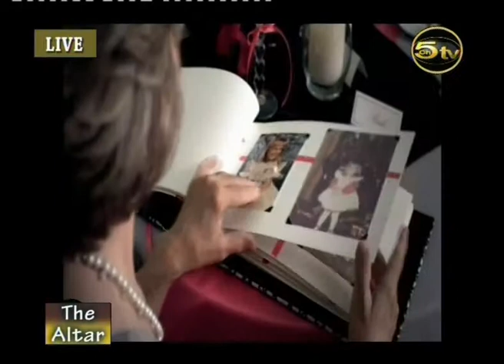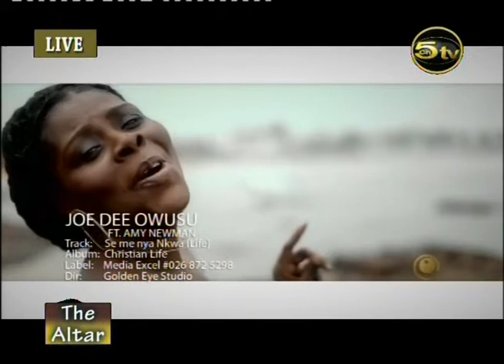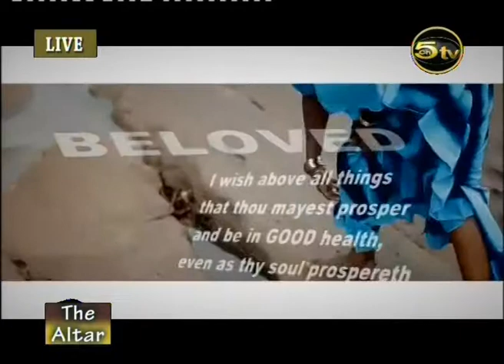ALTAR with C E O Blessed Herbal Clinic